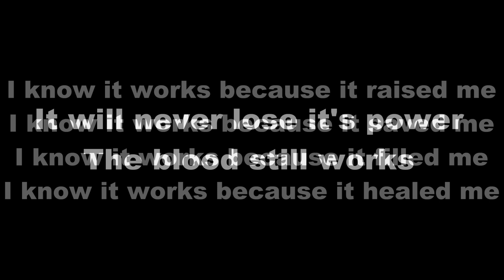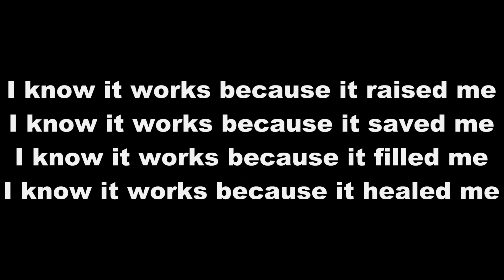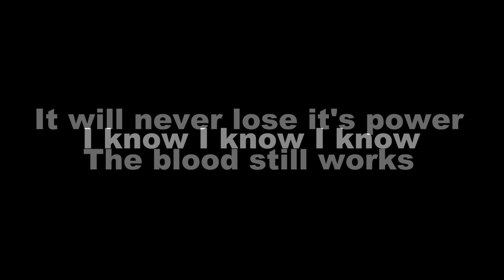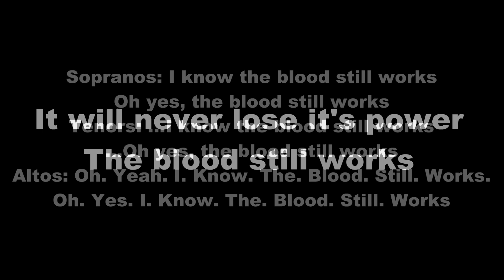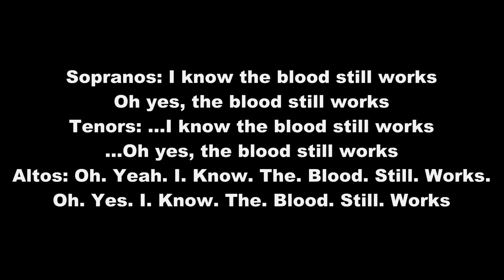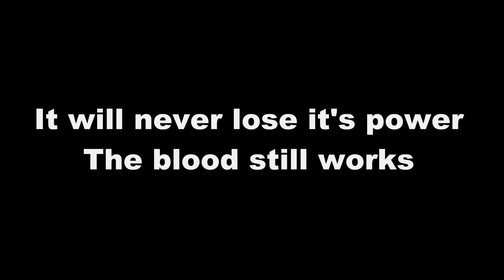The Blood Still Works (LYRICS) // By Malcolm Williams // Performed by Tabernacle of Refuge Ministry